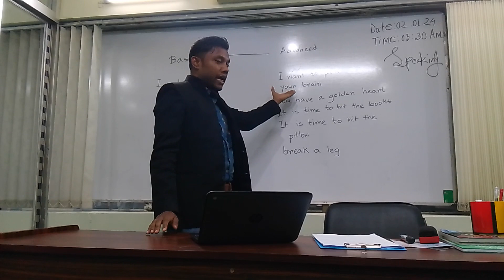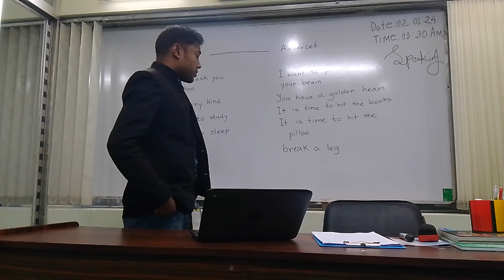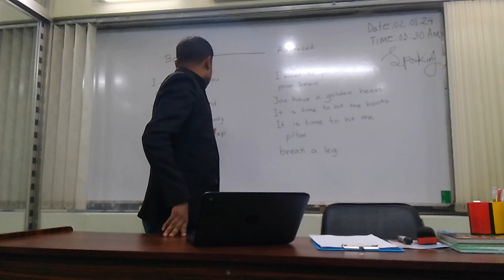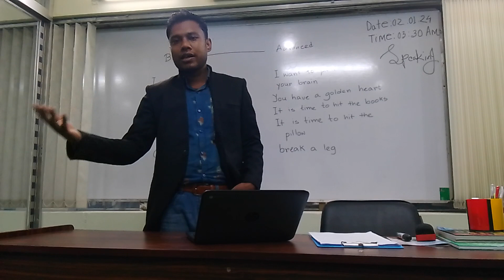Learn Basic To Advanced English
Hey, Brilliant mind 🤍 Assalamualaikum . Welcome to AJKER English a new platform for improving our lives. This Channel has been created with the solid purpose of helping & Sharing AJKER English & IELTS. I've been working as an IELTS instructor for the past 5 Years. Here I'll Share my Spoken English videos, IELTS Videos, Daily Vlogs, Life Style Videos, Motivational Videos, Life in Bangladesh, My IELTS Journey & Everything about me.

Ibrahim Khalil  .IBRA.
IELTS Instructor

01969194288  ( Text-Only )